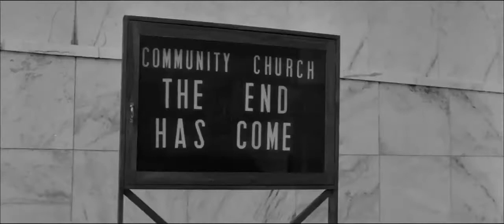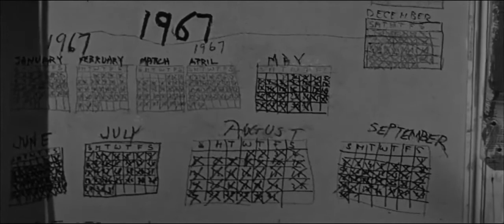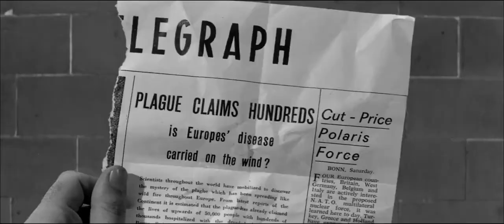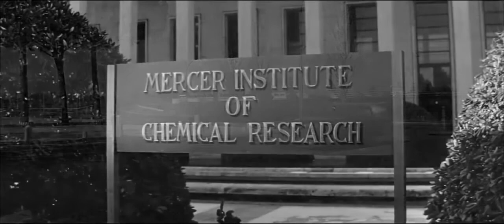The Last Man on Earth 1964